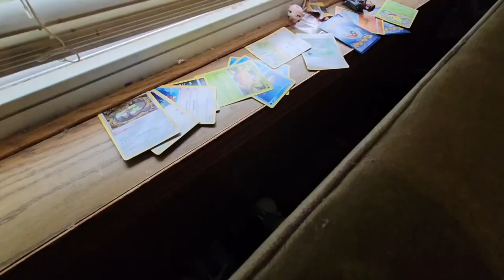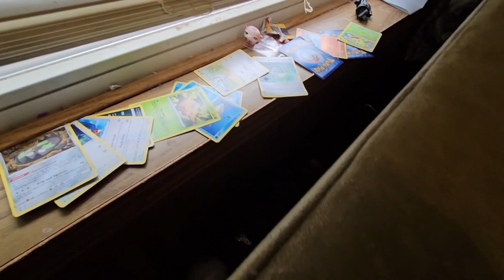Cole's Adventures Rewritten - Bepo Gets Shot!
Bepo gets shot by his own father?!